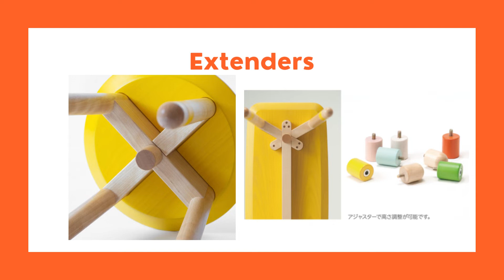BÀN GHẾ LỚN CÙNG TRẺ - Tập 208 | GỬI NỊ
GỬI NỊ

* Nguồn tham khảo/ Source materials:
Thông tin / Information: